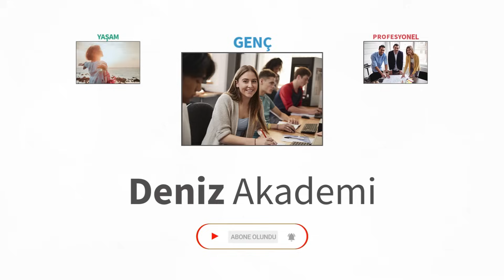Akıcı İngilizce Konuşmak [5 Tüyo] | Çilem Akar | DenizBank Deniz Akademi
“İngilizce biliyorum ancak konuşulanları anlamıyorum” cümlesini sıklıkla dile getiriyor musun? Akıcıİngilizce konuşman için İngilizce Öğretmeni ya da Youtube’da İngilizce Öğreten Kız olarak tanıdığımız ÇilemAkar bu videomuzda sana yardımcı olacak. Elbette önerileri uyguladıktan sonra deneyimlerini bizimle paylaşmayı unutma.

00:00 Giriş
01:15 1: İngilizce Vurgular | Emphasis
03:31 2: İngilizce Kısaltmalar | Abbreviations
04:59 3: İngilizce Fonetik | Phonetic
07:02 4: İngilizce Doldurucular | Fillers
08:49 5: İngilizce Kelimeleri Birleştirme | Compound
09:51 Kapanış